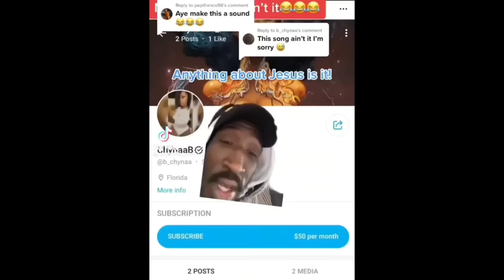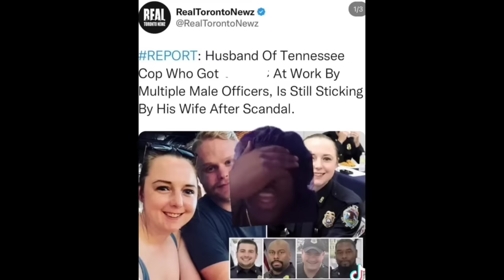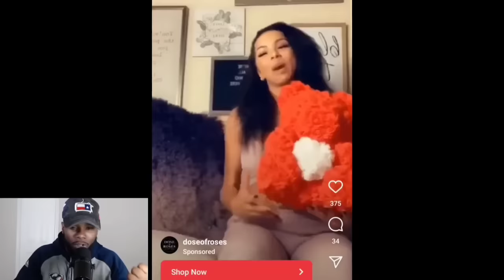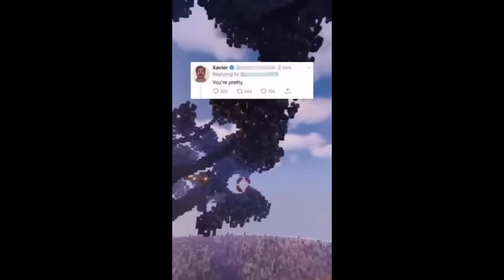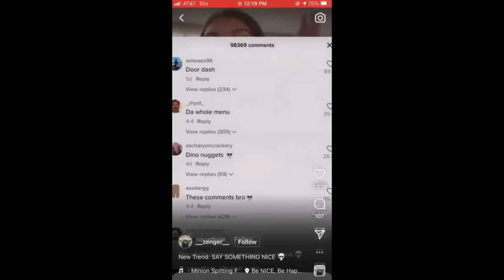Woman Caught Cheating In Miami and INSTANTLY Regrets It.